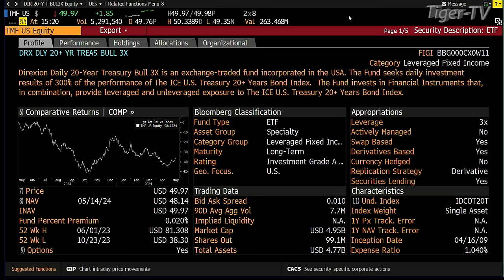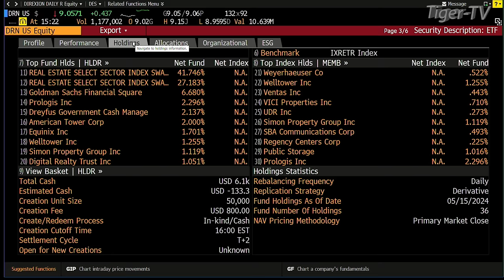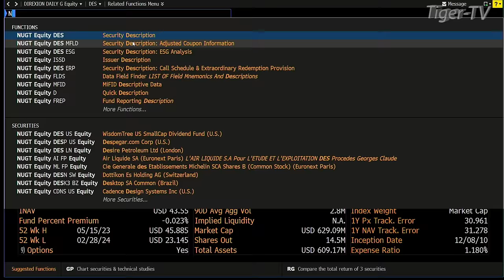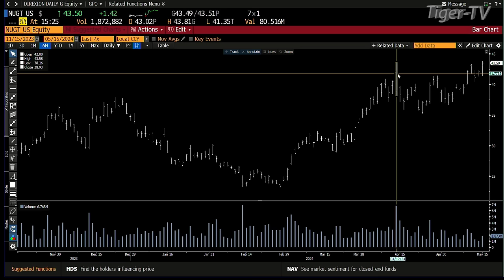May 15th, 2024, Eliott Wellenbach Interview on the Tom O'Brien Show 2024